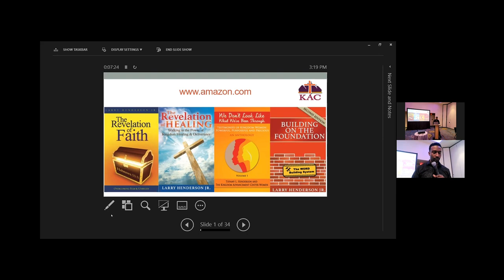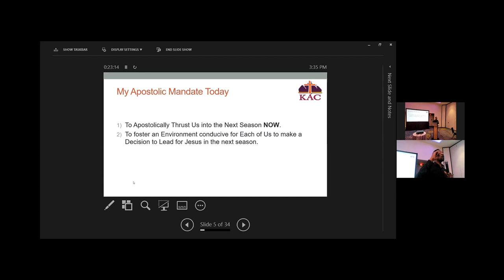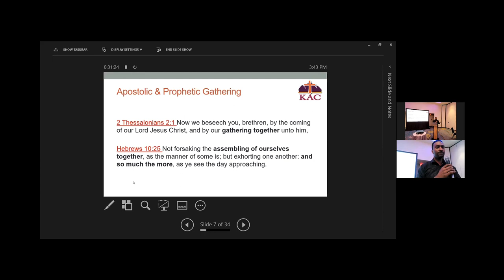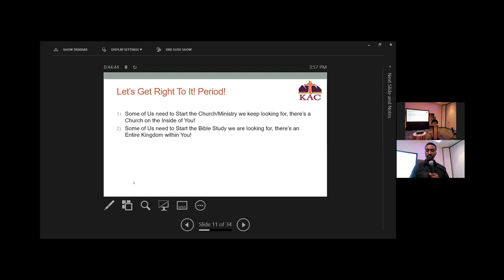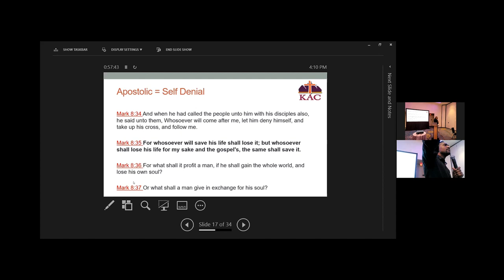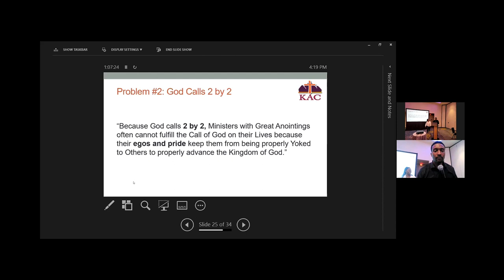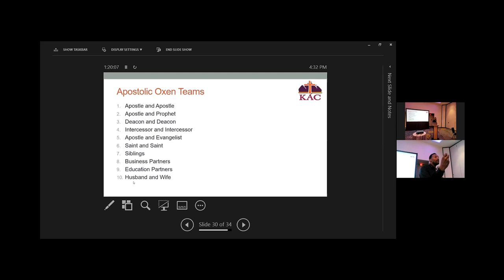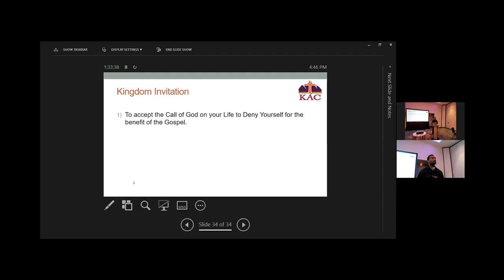The Establishment Anointing: The Anointing of the Oxen (Apostle Larry Henderson)